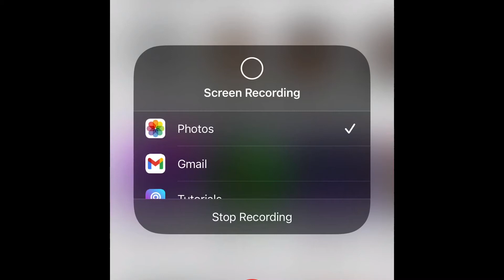Alex Farts?!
Watch this NOW lol it’s the funniest thing lol listen very closely!